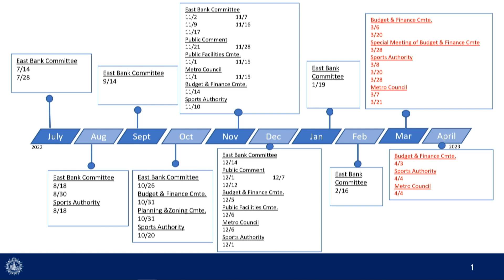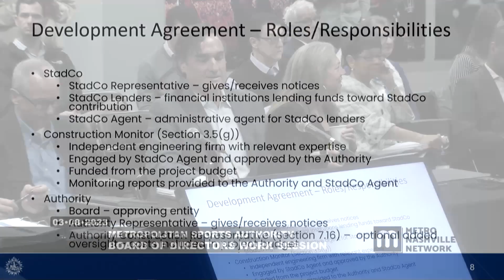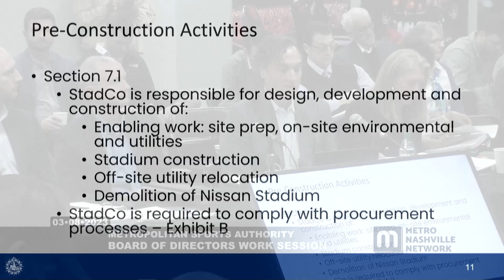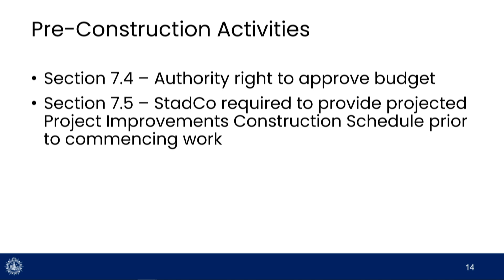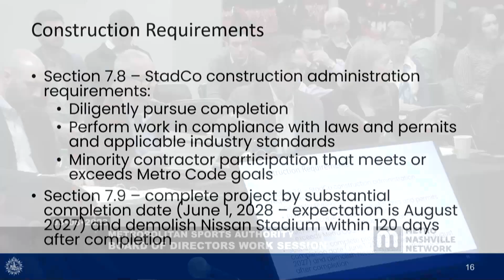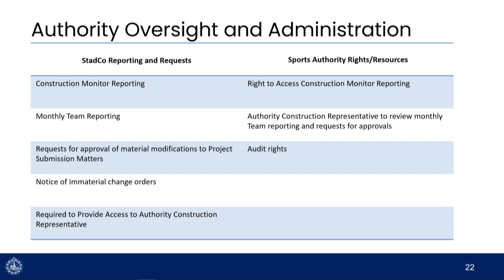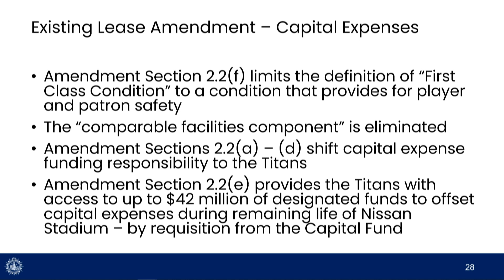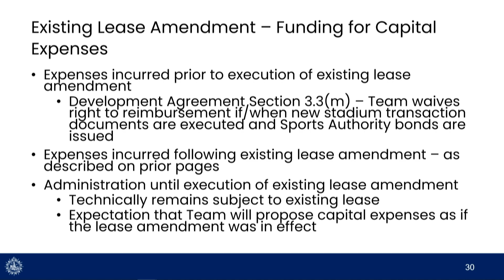03/08/23 Special Called Sports Authority: Board of Directors Work Session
Coverage of the Special Called Sports Authority Board of Directors Work Session held for the Government of Metropolitan Nashville and Davidson County. Held at Nissan Stadium on March 8, 2023